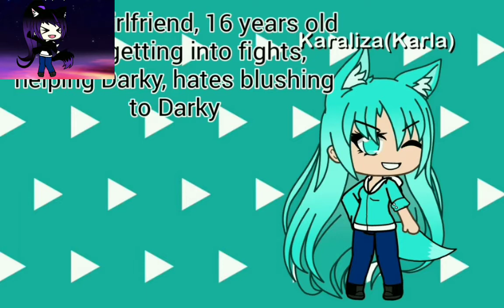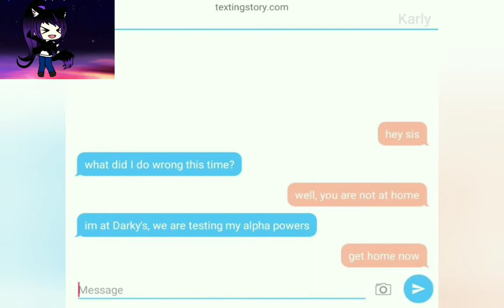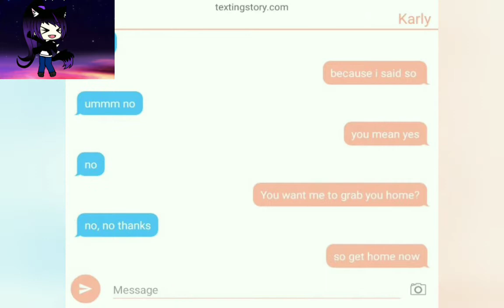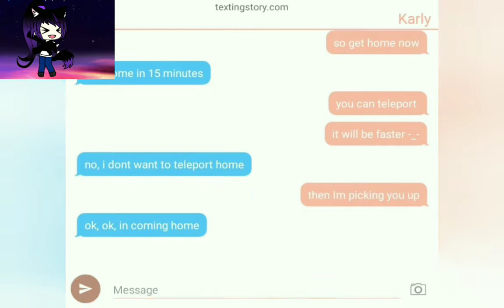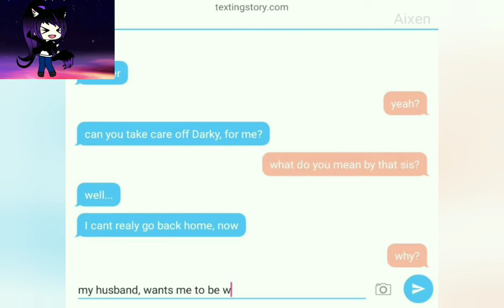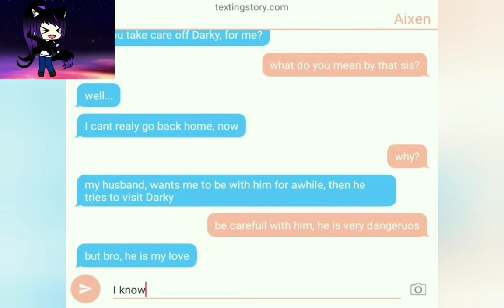The Gangster and The Cop Gacha Life Mini Movie part 7